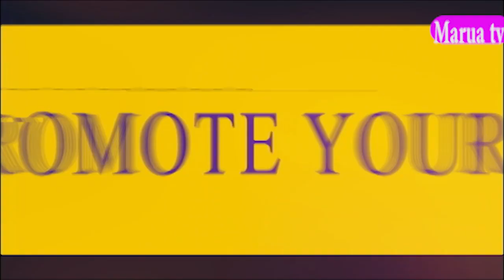Nduma ugikahagira gwaku riko yumaga ku?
Uhandi,wenji na Ukuria wa Nduma